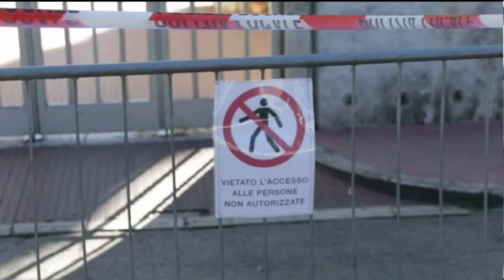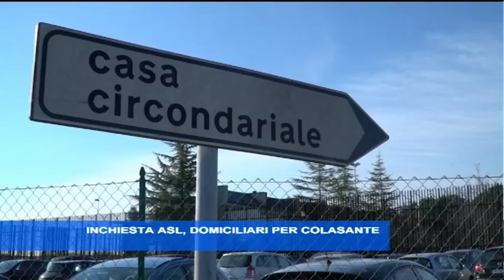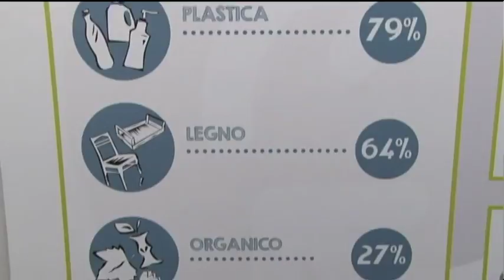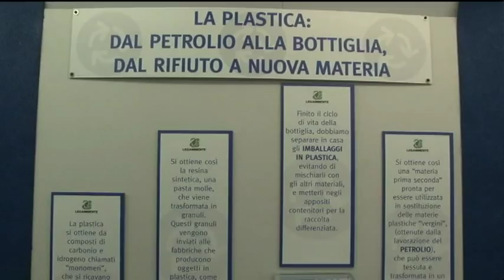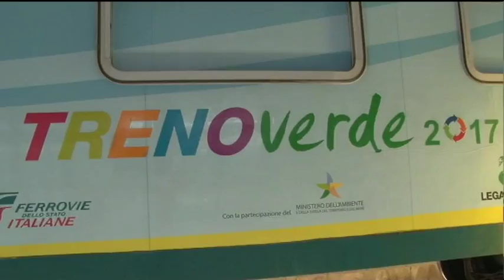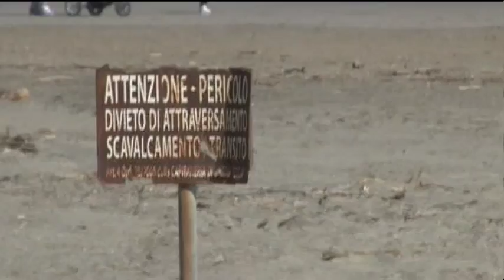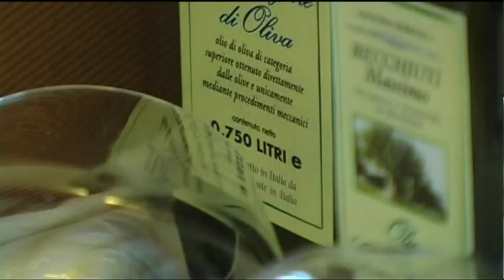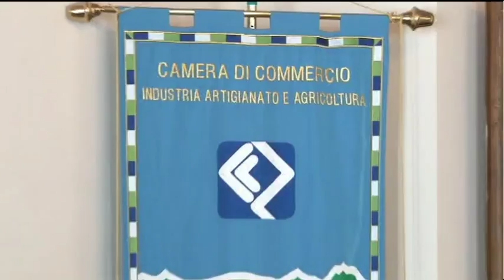TgSei Edizione della Notte Lunedi 13 marzo 2017